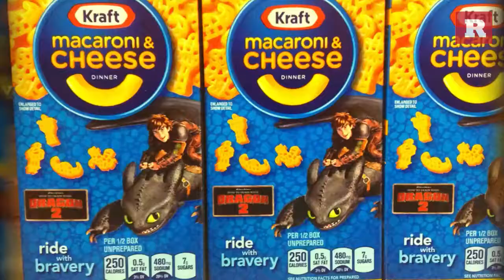Mac and Cheese Hacks | Rare Life